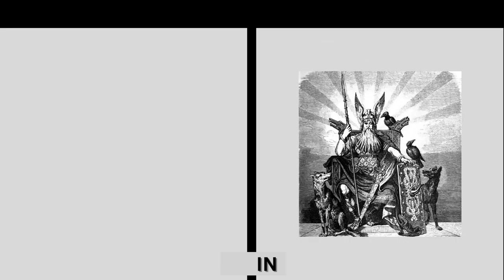RECORD OF RAGNAROK ANIME CHARACTERS IN REAL LIFE 2023 - ANIMO RANKER